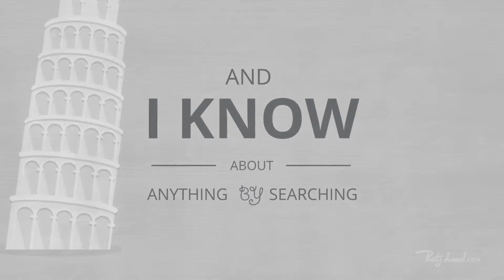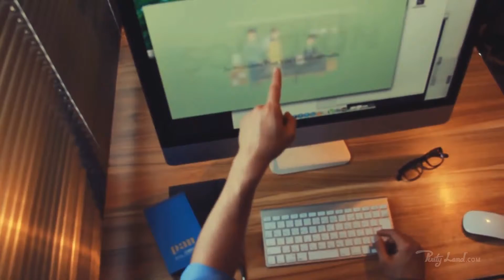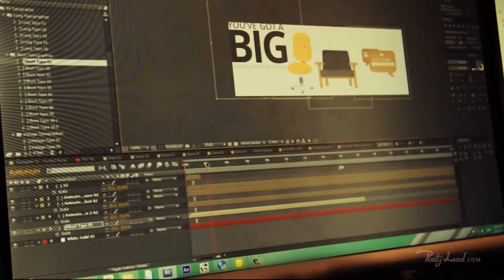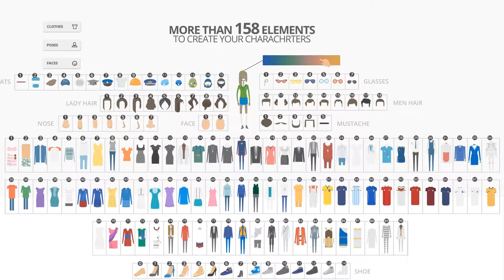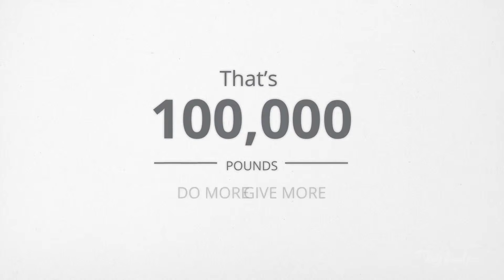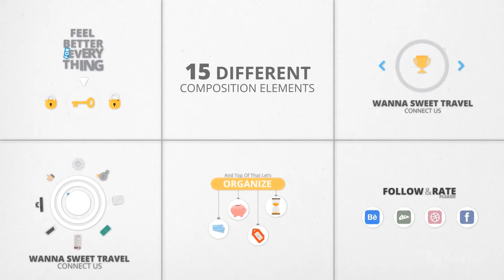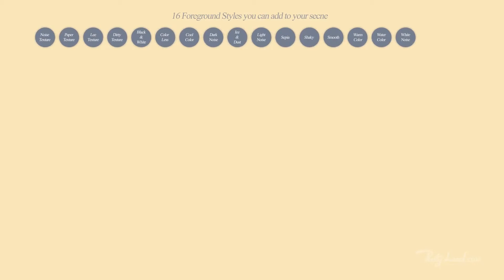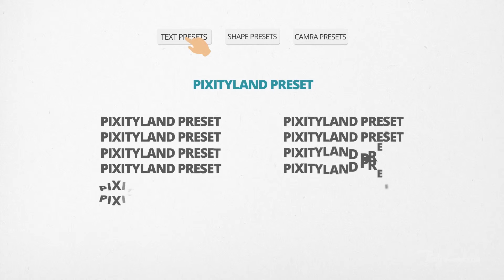After Effects Template - Pixity Land